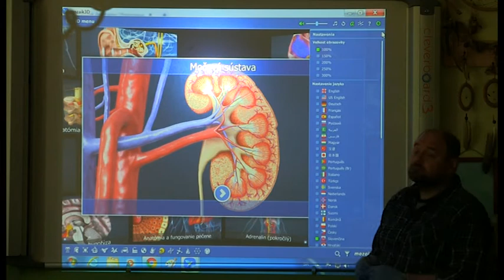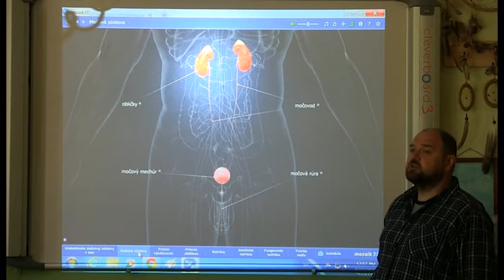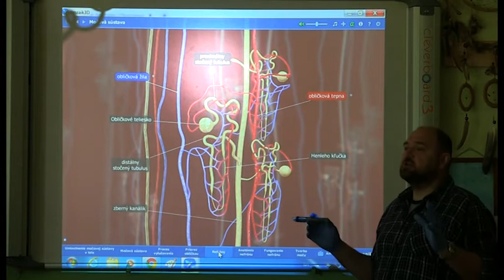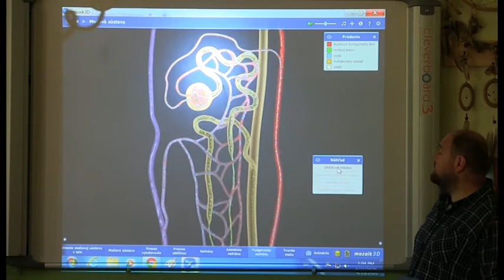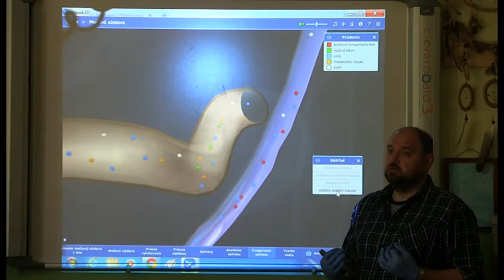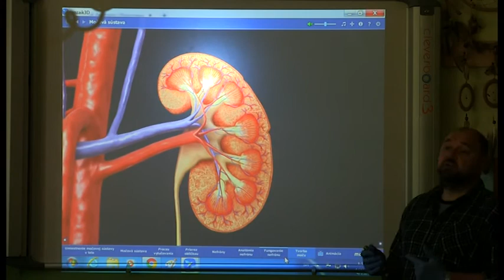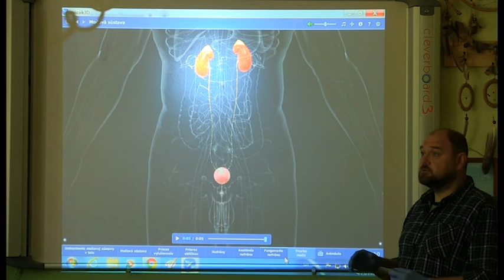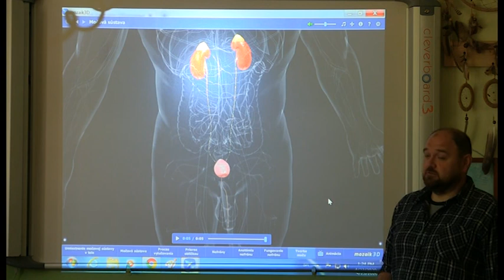06 Biologia Pre 7 Rocnik Vylucovacia Sustava